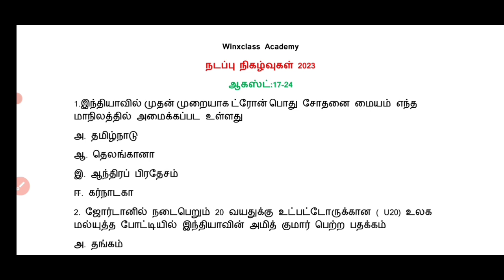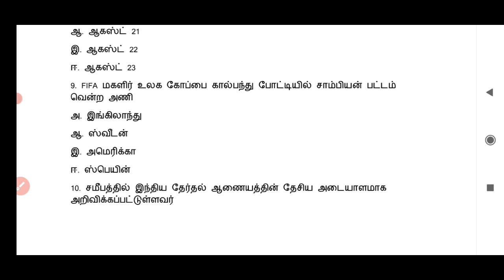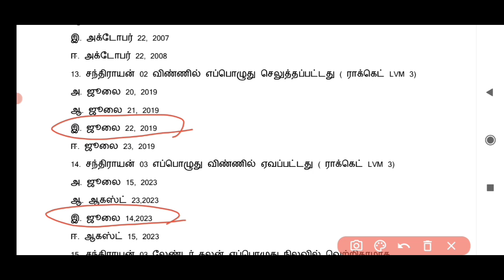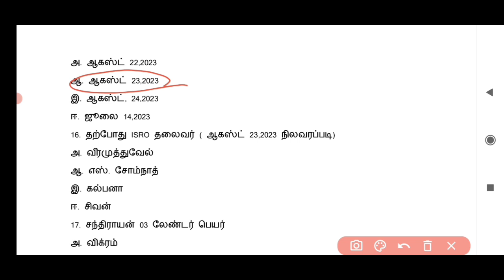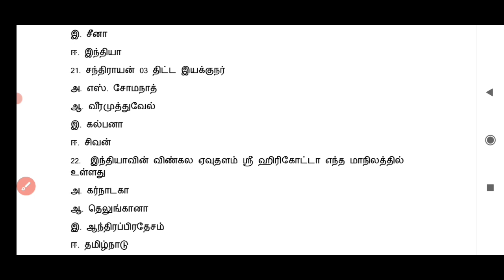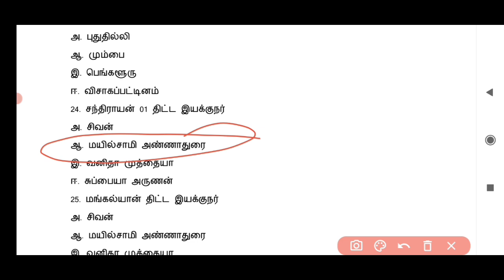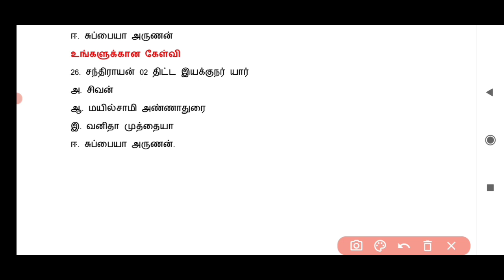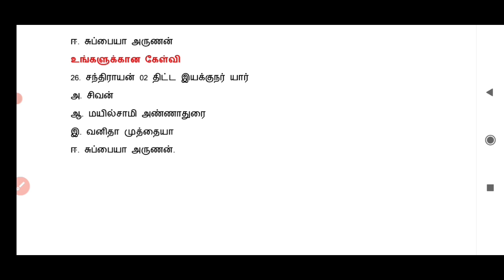Current Affairs August 2023 tamil/ Part 3/ TNPSC/ TNUSRB/ SSC/ TRB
நடப்பு நிகழ்வுகள் ஆகஸ்ட் மாதம் 2023
current affairs Auguy 2023 in tamil  for all Combititive exam like tnpsc group 2 2a exam & tnpsc group 4 vao , tnusrb, pgtrb,Madras high court exam  etc.,

நடப்பு நிகழ்வுகள் 2023 கேள்வி பதில்